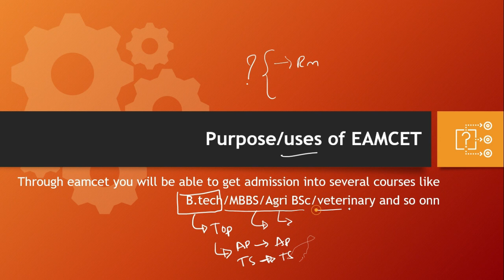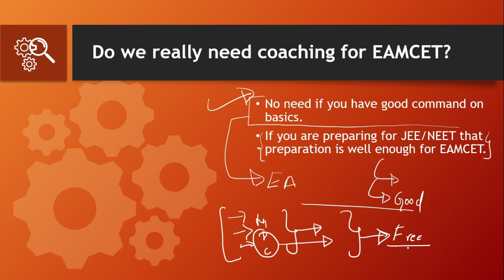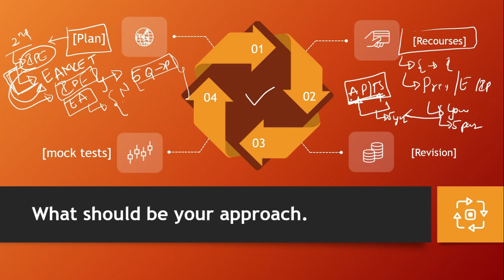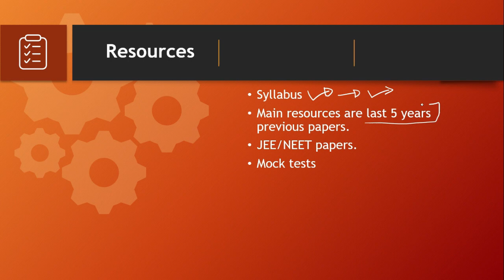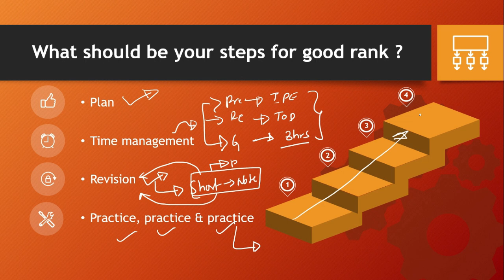how to prepare for eamcet in home|ts eamcet 2021|ap eamcet 2021|eamcet 2021 preparation plan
click here to install our app.
eamcet prepration at home
how to prepare for ap eamcet 2021
how to start eamcet prepration
how to prepare for eamcet in lockdown
ts eamcet prepration 2021
ts eamcet 2021 home prepration
ts eamcet 2021 prepration plan
eamcet 2021
eamcet 2021
eamcet 2021 preparation
eamcet 2021 syllabus ts
eamcet 2021 syllabus ap
eamcet 2021 strategy
eamcet 2021 books
eamcet 2021 syllabus reduced
eamcet 2021 ap
eamcet 2021 mock test
ts eamcet 2021 preparation